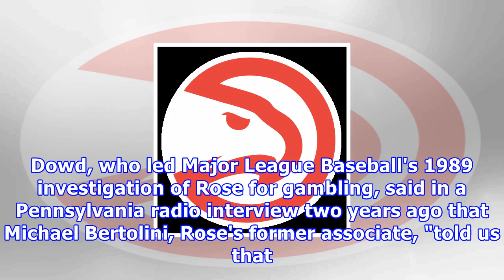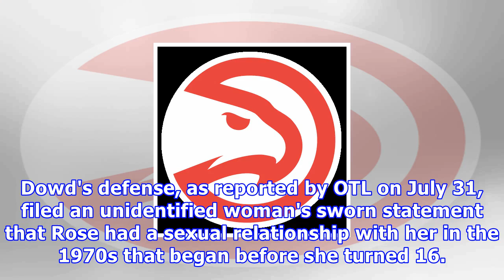Lawyers for pete rose drop contention of defamation lawsuit against john dowd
11:11 AM ETAn attorney for Pete Rose in his defamation lawsuit against John Dowd confirmed to ESPN's Outside the Lines on Wednesday that they are dropping a contention that Dowd's 2015 allegation of statutory rape resulted in two companies declining to extend endorsement deals with Rose. Rose's suit...